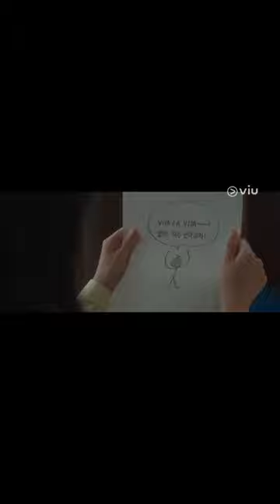# first time she smiling korean drama twinkling watermelon